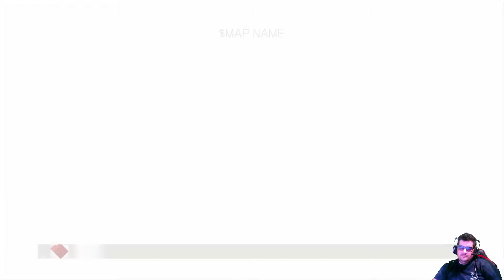Let's Play Assasin's Creed 2 Partie 4